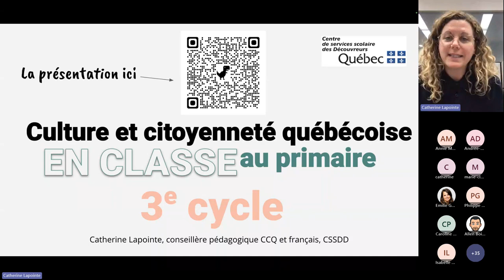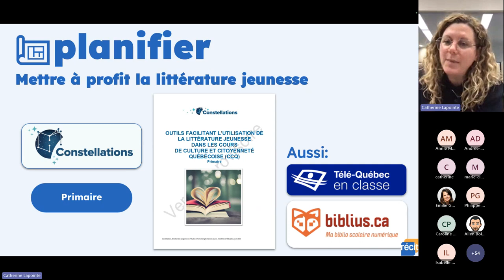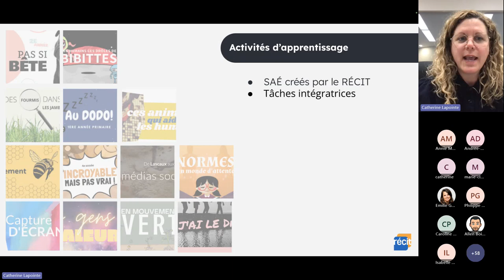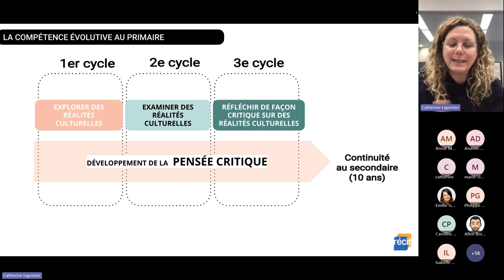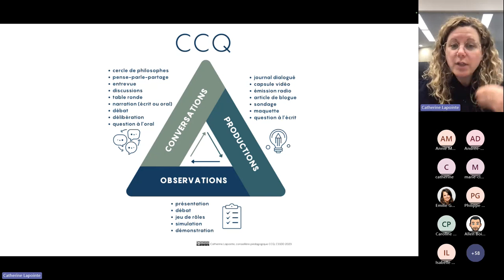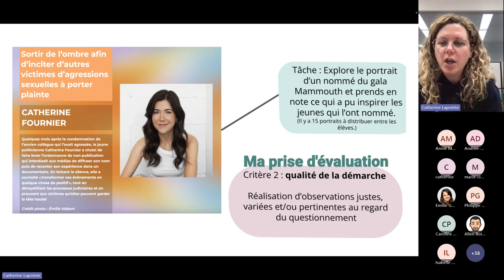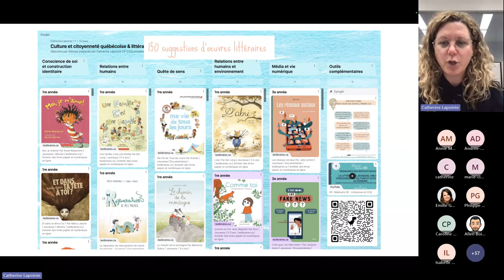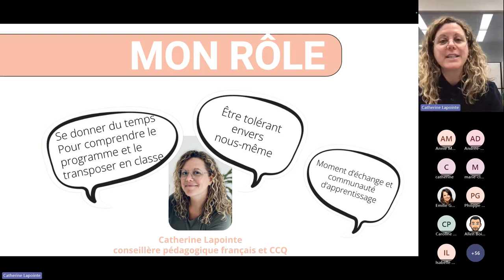CCQ Primaire - Exploration par le 3e cycle de la planification et de l'évaluation du programme CCQ